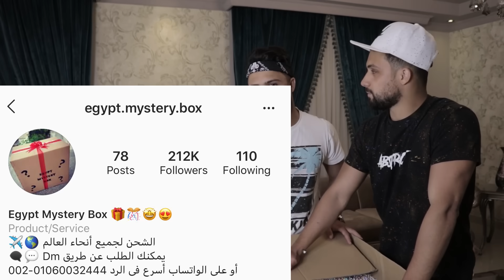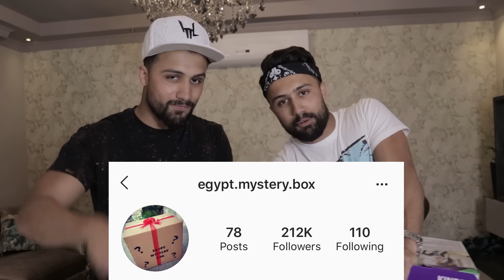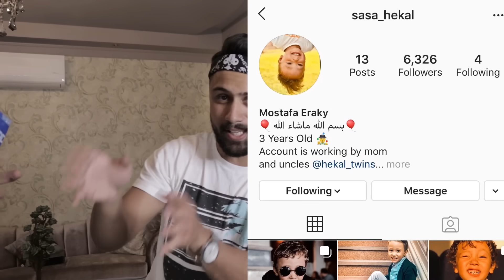اشترينا اكبرصندوق عشوائي في العالم - شوفوا لقينا ايه 😱🔥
فتحنا الصندوق الاسود العشوائى ( صندوق الحظ ) و لقينا فيه هدايا كتير و اغرب هدية هتشوفوها في الفيديو ... !!